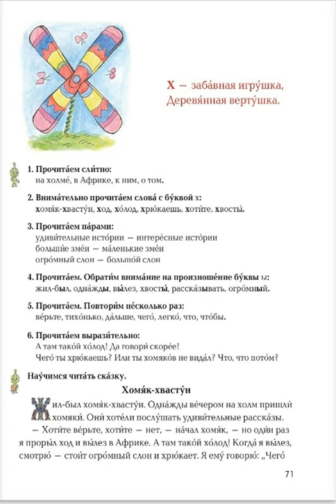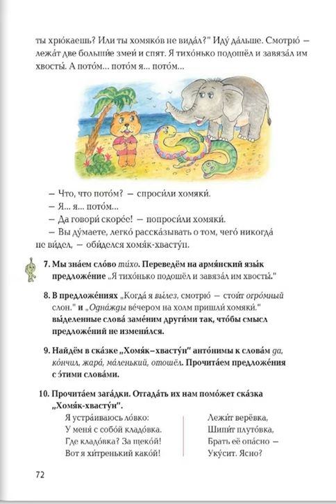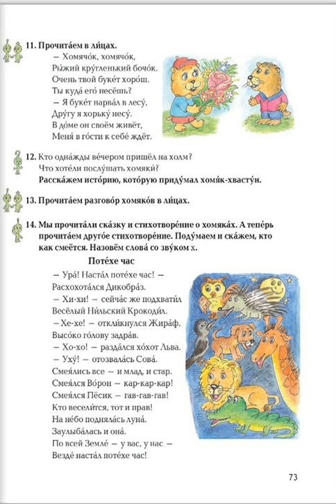Tnayin ashxatanq, Rusac lezu 3, Das 19, X